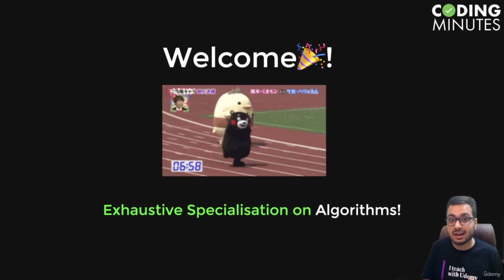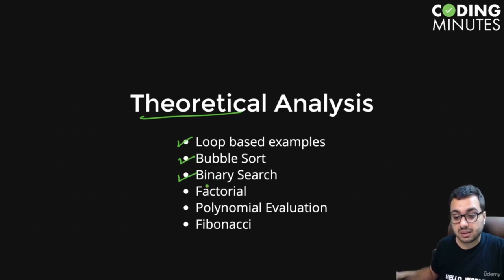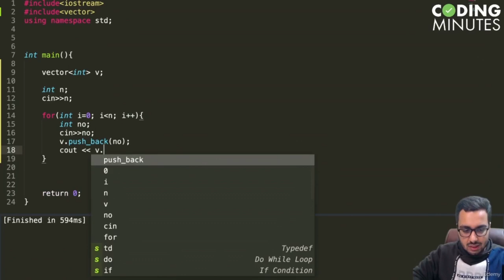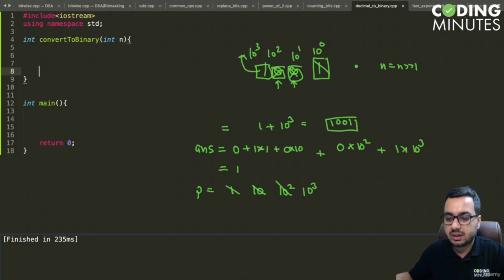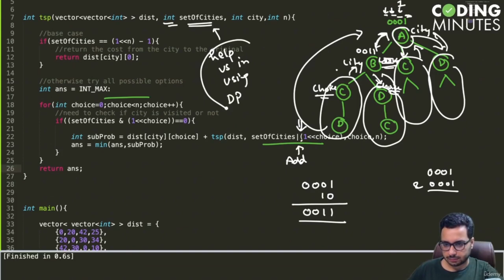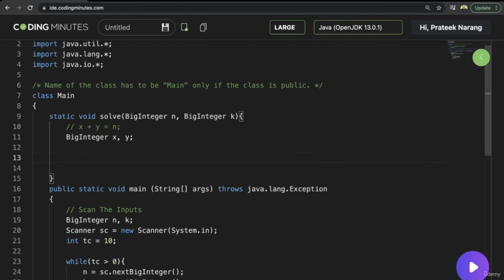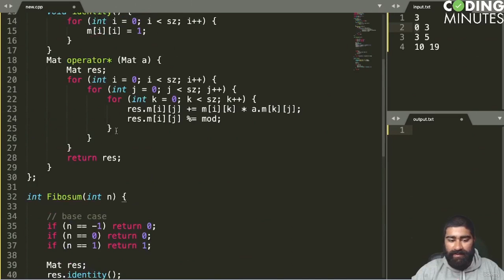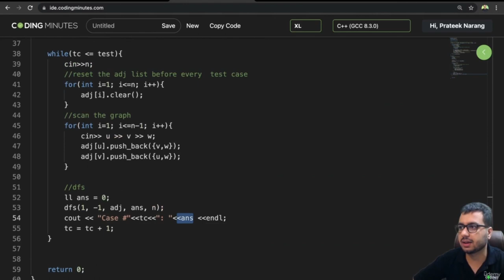Competitive Programming for Beginners - Full Course (Part 1)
Learn Competitive Programming in this full course for beginners. Master competitive coding techniques - maths, number theory, dynamic programming, advanced data structures & algorithms

Equip yourself with essential programming techniques required for ACM-ICPC, Google CodeJam, Kickstart, Facebook HackerCup & more. Welcome to Competitive Programming Essentials - the ultimate specialisation on Algorithms for Competitive Coders!

The online Competitive Programming Essentials by Coding Minutes is a highly exhaustive & rigorous course on Competitive Programming.

The course structure is well-researched by instructors who not only Competitive Coders but have worked with companies like Google & Scaler. This course will help you to get a solid grip of fundamental concepts & comes with practice questions so that you sail through online coding challenges and code-athons with ease.

Many top companies like Google, Facebook, Amazon, Directi, CodeNation, Goldman Sachs etc encourage Competitive Programming and conduct coding competitions to hire smart people who can solve problems.

    Understand & implement important techniques in Competitive Programming
    Learn advanced techniques to optimise naive solutions
    Ace code-thons and online coding competitons on Codeforces, HackerRank
    Get ready for ACM-ICPC, Google Kickstart, CodeJam & more